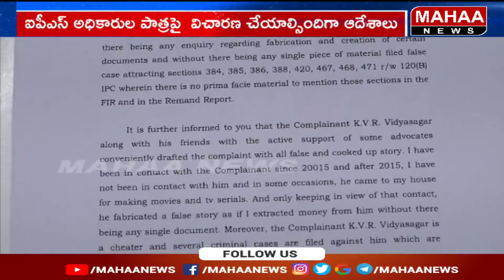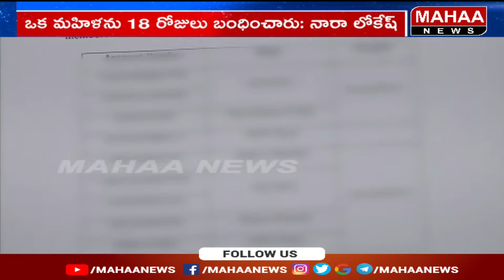వైసీపీ నేతలు హీరోయిన్ ని కూడా వదలలేదు | Naralokesh | Mahaa News